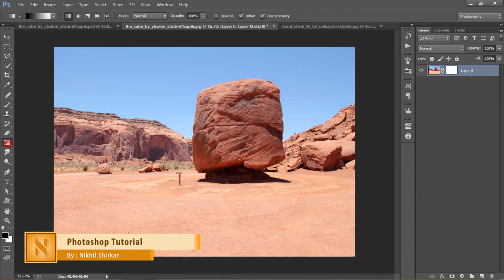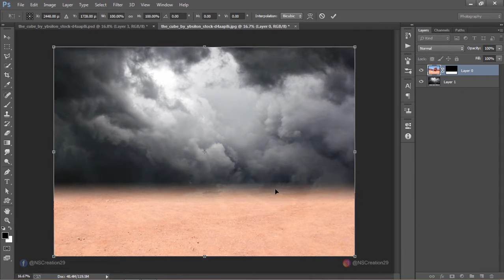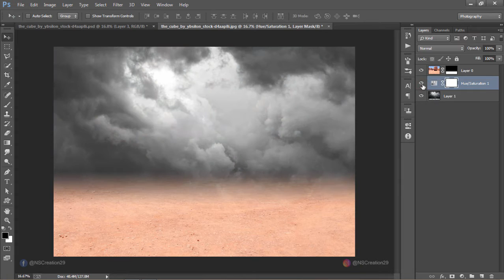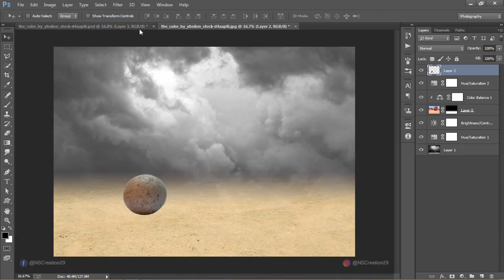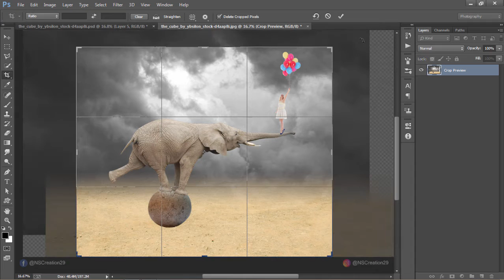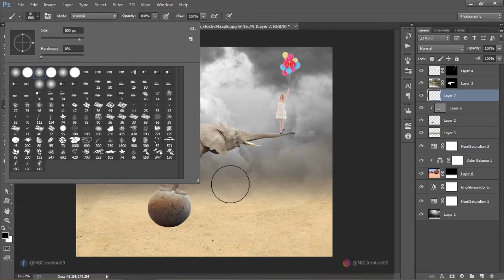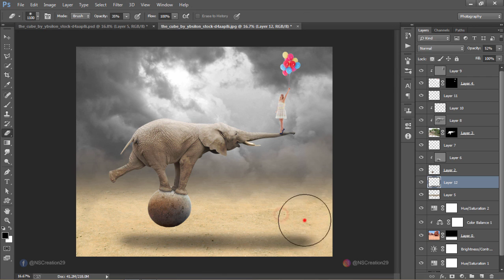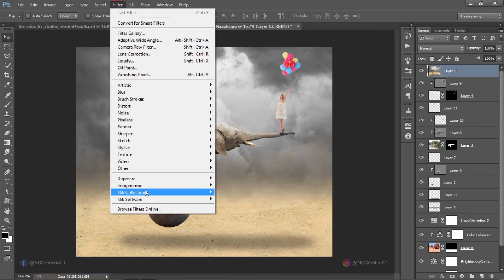Photoshop Photo Manipulation | Big Elephant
In this video I will show you how to create simple and nice looking abstract artworks using a model, some elements and your own created objects. Photoshop Tutorials | Photo Manipulation Effect.